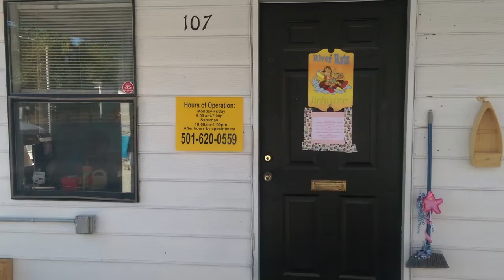River Rats Screen Printing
River Rats Screen Printing located in Hot Springs. They specialize in apparel graphics including silk screen printing, embroidery, and other methods. This video demonstrates one of their custom embroidery designs. They are located at 103 Airway Park in Hot Springs, AR.